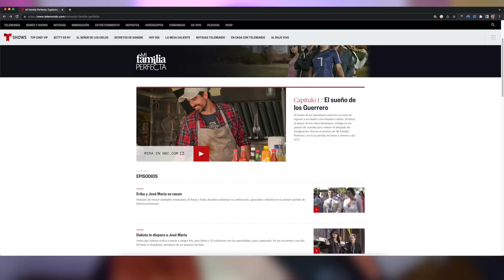¡SELENA GÓMEZ PROVOCA A HAILEY! ¡CARDI B INFIEL! MADONNA SE ENFERMÓ POR LLAMARLA VIEJA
Hailey Bieber no supera lo suyo con Selena Gómez.

Cardi B le fue infiel a Offset y se filtra por qué Madonna ingresó en la UCI.

😱 ¡Tienes que ver este vídeo! BRITNEY SPEARS PIERDE SUS HIJOS POR DINERO ¡JADA PINKETT ADICTA! MADONNA MUY GRAVE, TRAVIS SCOTT

00:00 Hailey Bieber no deja de hablar de Selena Gómez
3:11 Selena Gómez grita que está soltera en partido de fútbol
4:25 Madonna acabó en el hospital por esta razón
9:22 Cardi B le fue infiel a Offset ¿de verdad?
11:21 Los hijos de Britney no se despedirán de ella antes de irse a Hawaii
12:08 Mira a North West defendiendo a Kanye y Bianca Censori
12:58 Bianca Censori se deja los pantalones en casa por Japón
14:41 Indignación por la piel sin filtros de Kim Kardashian
16:23 Mira lo bien que viven las niñas Kardashian-Jenner
17:19 Sarah Ferguson se somete a difícil operación de cáncer de pecho
18:29 Lindsay Lohan presume de embarazo
19:02 Kourtney Kardashian viaja por el mundo embarazada persiguiendo a Travis Barker
19:36 Leonardo DiCaprio y su nueva rubia misteriosa

If there are any copyright problems, please write to so that we can solve the issue | Si hay algún problema de Copyright, por favor escribe a para que podamos solucionarlo

¡¡CURIOSEANDO es el mejor PROGRAMA creado por una CHICA ESPAÑOLA!! En CURIOSEANDO encontrarás vídeos nuevos todos los días sobre los últimos chismes de celebrities, documentales, curiosidades, listas, tops, fotos graciosas, datos increíbles, cosas que jamás habías visto antes y todo lo que consiga hacerte pasar un rato divertido mientras aprendes. Te adelanto que tengo la voz más suculenta de todo Youtube...